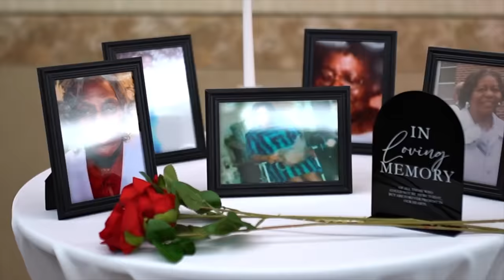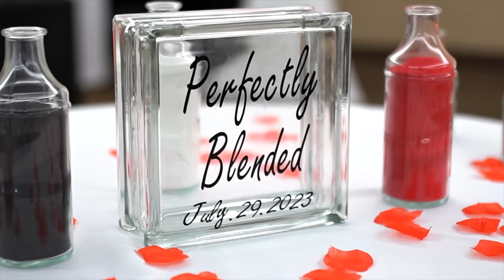# MARSHALL MADNESS - MARSHALL WEDDING 2023